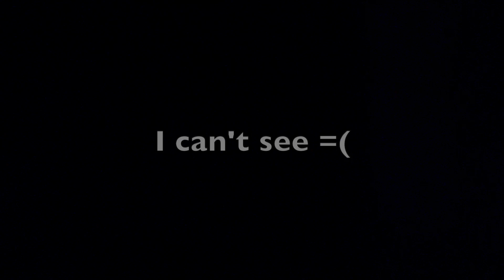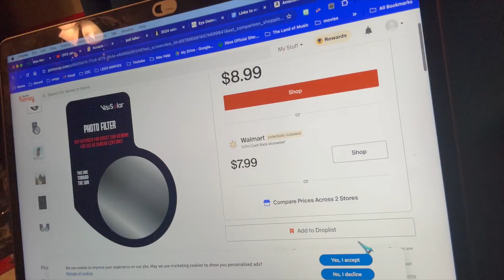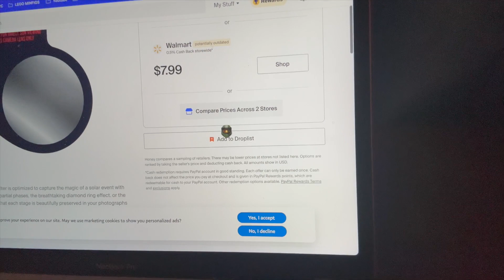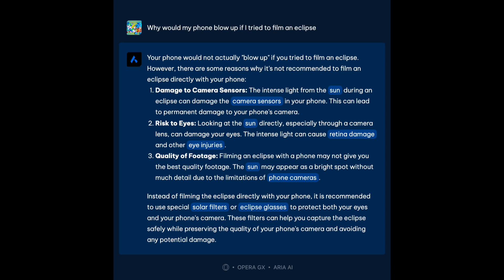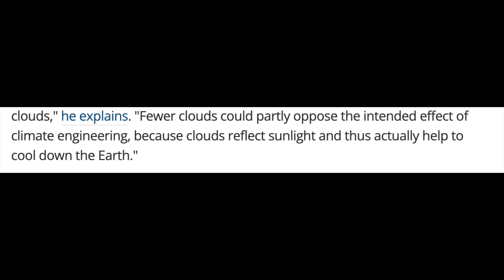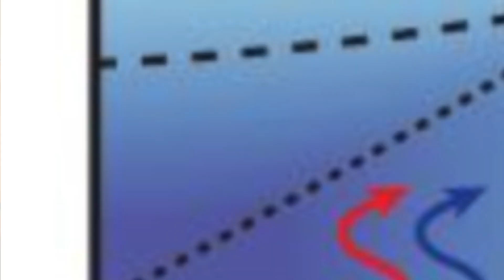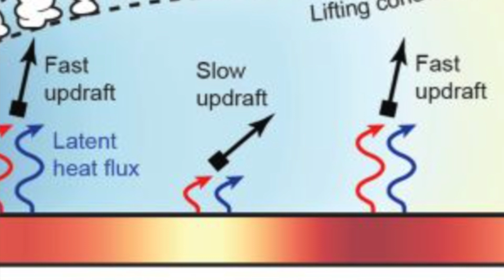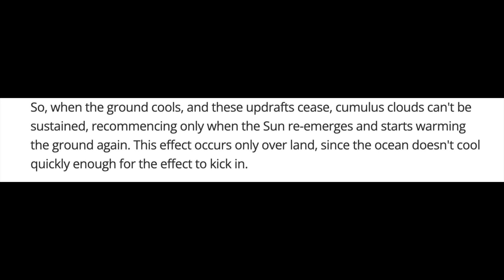Prepare for the Eclipse: SpeedyFight Theory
Well now the eclipse is a upon us.

Go and prepare

Thanks for checking out this vid check out the stuff down here!!